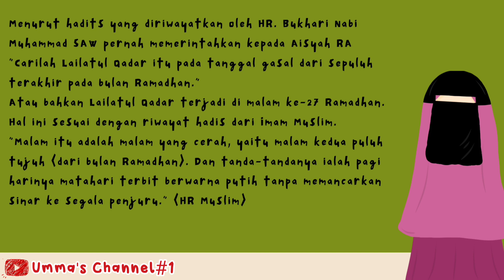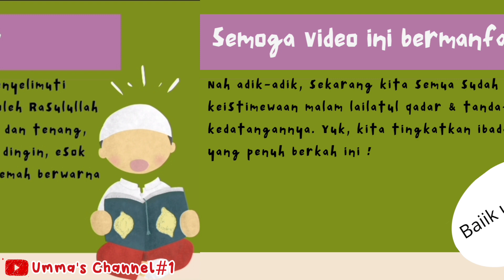MALAM LAILATUL QADAR | KEISTIMEWAAN MALAM LAILATUL QADAR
Assalamulaikum adik adik, yuk kita mengenal lebih jauh malam lailatul qadar
Bulan Ramadhan adalah bulan yang istimewa. Selain berpuasa, terdapat malam Lailatul Qadar yang sangat dinantikan kehadirannya oleh umat Muslim.
Lailatul Qadar merupakan malam yang penuh kemulian. Malam dimana para malaikat akan turun dari langit membawa keberkahan dan rahmat untuk umat Muslim.
Allah memerintahkan setiap muslim untuk menghidupkan Lailatul Qadar dengan perbanyak ibadah dan kebaikan pada malam tersebut karena didalamnya ialah malam yang mulia dan memiliki keutamaannya sendiri.